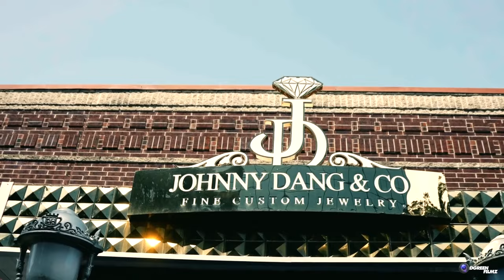That Mexican OT x Paul Wall & Drodi- Johnny Dang (Chopped & Slowed By DJ Tramaine713)